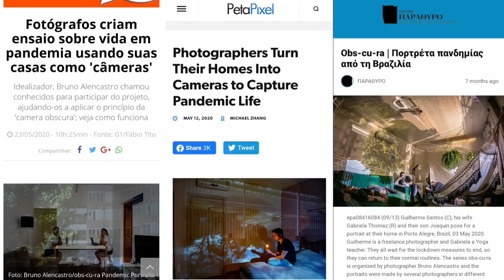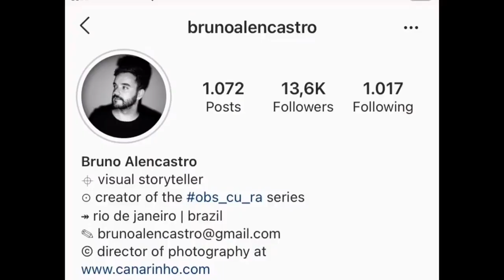PandemiArt - Episódio #5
O quinto episódio da série apresenta o projeto de @brunoalencastro. O especialista em narrativas visuais construiu uma câmera obscura em sua sala para capturar a vida em tempos de pandemia, mostrando que o mundo externo pode estar tão longe e tão perto de nós ao mesmo tempo.

Dezenas de pessoas participaram do projeto pelo mundo todo. Para conferir as fotos acesse